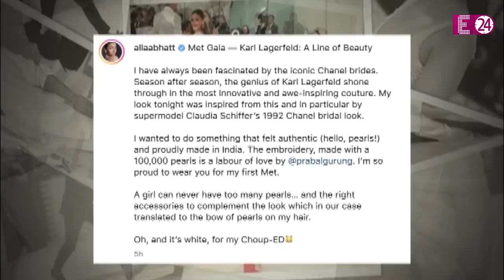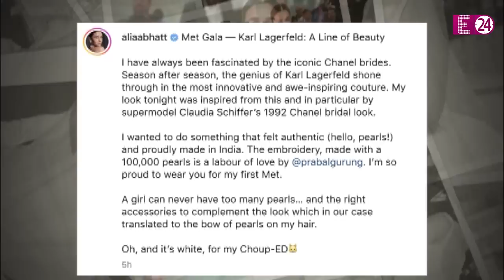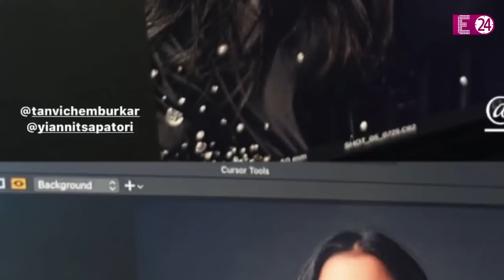Met Gala 2023 में पहुंची Priyanka Chora और Alia Bhatt, Isha Ambani 24 लाख का हैंडबैग लिए दिखीं